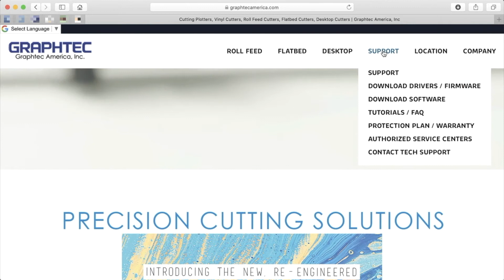Downloading Software for FC9000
Downloading Software for The FC9000